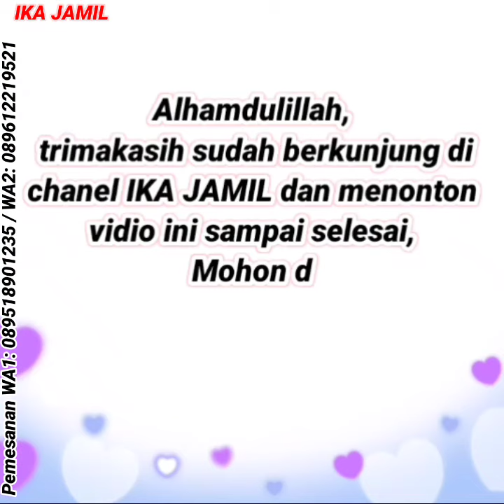Model one set cantik super simple | Baju gamis terbaru 2022